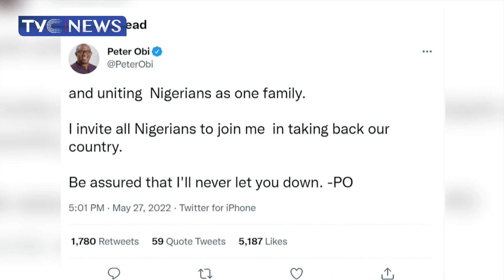(LATEST) Peter Obi Joins Labour Party After Dumping PDP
Barely 48 hours after leaving the people’s democratic party, Former Anambra State Governor, Peter Obi has formally joined the Labour Party.